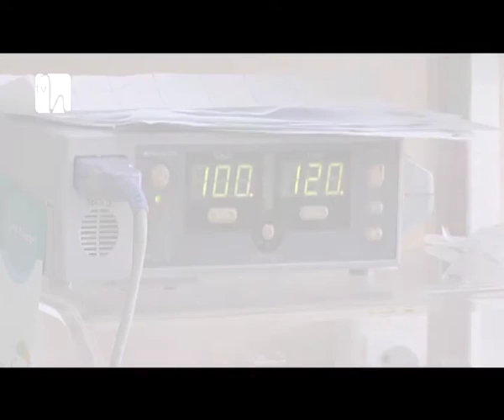Tripleţii abandonaţi în maternitate, daţi spre adopţie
Viaţa este o flacără ce se stinge tot timpul, însă, recapătă scânteie de câte ori se naşte un copil, spunea atât de frumos scriitorul George Bernard Shaw. Iar cuvintele sale sunt cât se poate de adevărate. Venirea pe lume a unui micuţ este poate dorinţa supremă într-o familie normală. Din păcate, există şi îngrijorător de multe cazuri de bebeluşi abandonaţi.